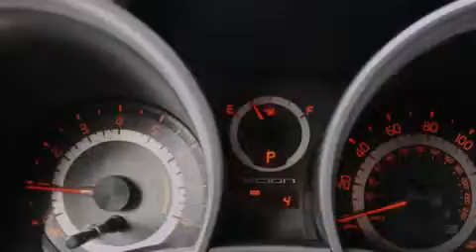2015 Scion tC Puyallup WA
We've been honored to serve the Puyallup WA area , we promise that your experience at our dealership will exceed your expectations ! Year : 2015 Make : Scion Model : tC Engine : 2.5L 4Cyl Trans . : Automatic Exterior : Blizzard Pearl Interior : Dark Charcoal Stock : 36568 Larson Auto Group 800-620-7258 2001 N Meridian Puyallup , WA 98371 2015 Scion tC Puyallup WA